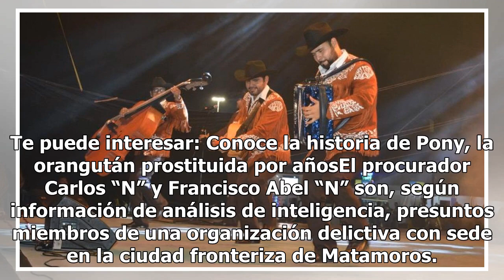Caen presuntos asesinos de integrantes de la banda “Norteños de Río Bravo”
Ciudad Victoria, 27 de noviembre.-Dos sujetos fueron detenidos, uno de ellos guatemalteco, como presuntos responsables del asesinato de los miembros de la agrupación musical “Norteños de Río Bravo”, ocurrido el pasado fin de semana. En conferencia de prensa, el Procurador Irving Barrios Mojica, seña...